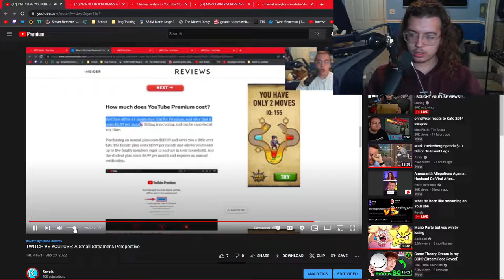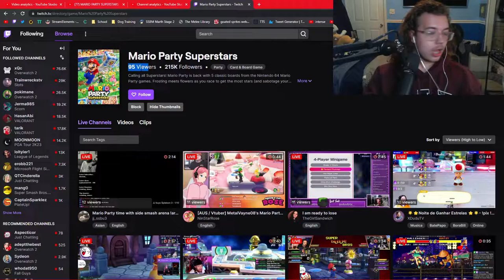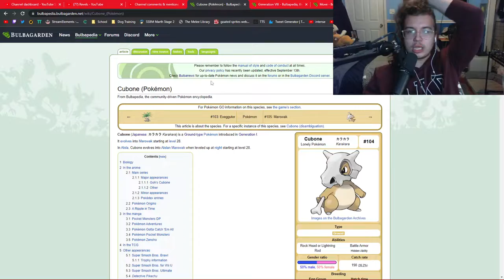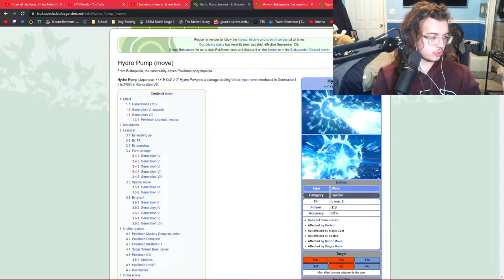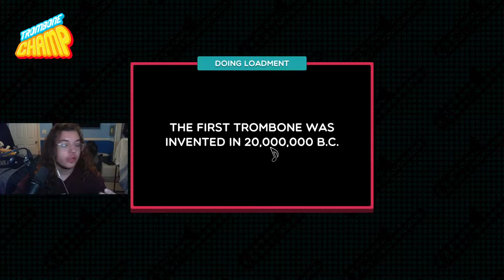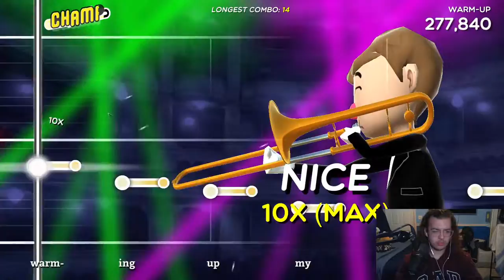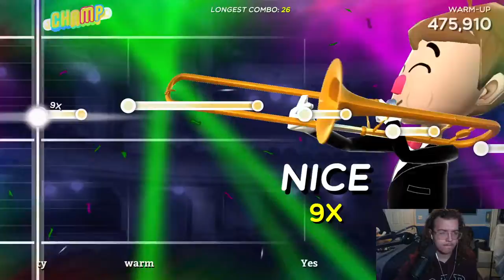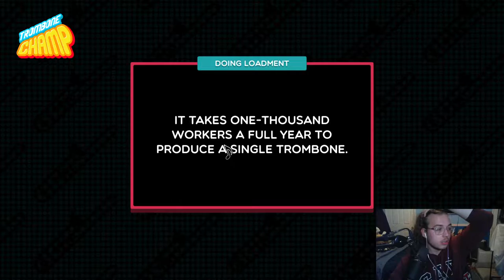Retired Violist Plays Trombone Champ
YOU SHOULD JOIN THIS STREAM :)